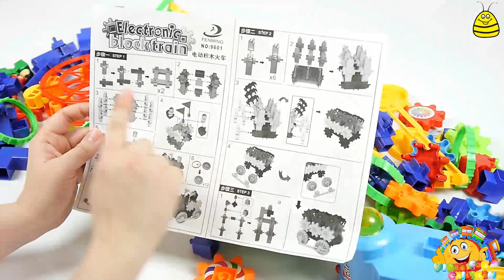Electronic Block Train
Information about the toy:
- Brand - Fenming
- Manufacturer of toys - LEE HING CO., LTD, China
- Name Toys - Electronic Block Train
- Additional Information - For a free development of the child's IQ, EQ and SQ, Toy сonsists of 145 pcs
Music used in video:
00:00 - Audionautix - Jenny's Theme ( Jenny's Theme by Audionautix is licensed under a Creative Commons Attribution license ( Artist
00:32 - Audionautix - Greek Dance (Greek Dance by Audionautix is licensed under a Creative Commons Attribution license ( Artist
02:47 - Kevin MacLeod, Syrinx Starr - The Big Beat 80s
12:10 - Jingle Punks - Above It All
13:10 - Jingle Punks - Neon Storm